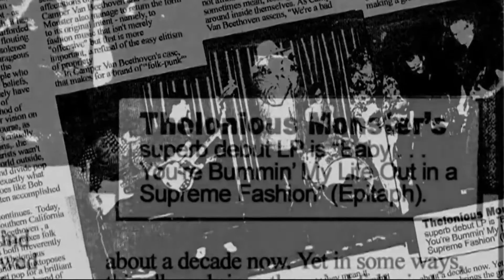Thelonious Monster - Yes Yes No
I love Thelonious Monster, and I was looking for this song on YouTube to share among my friends but I didn't find it, so I've made this edit with live footage and while they were recording the first album.
All the footage is from "Bob & The Monster", the documental about Bob Forrest (I totally recommend it).

Album: Baby...You're Bummin' My Life Out In A Supreme Fashion

Thelonious Monster:
Bass – Jon Huck
Drums – Pete Weiss
Guitar – Bill Stobaugh, Chris Handsone*, Dix Denney, K. K. Barrett.
Vocals – Bob Forrest
Saxophone – James Chance
Written-By – Thelonious Monster

Lyrics:
I went to the supermarket
to get some aspirines

Because my head was hurting
from a combination
of heroin and gin

Well, there was a man
in the parking lot

He was doing
some peculiar fishing

He had a rod
and he had a reel